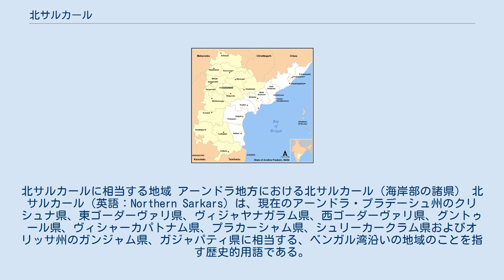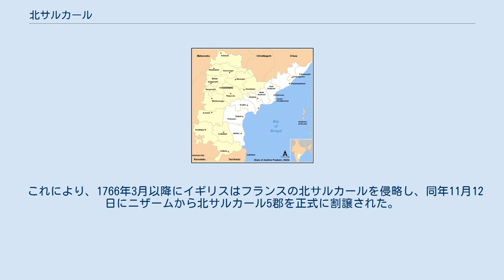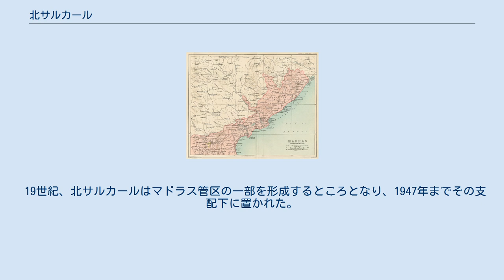北サルカール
アーンドラ・プラデーシュ
北サルカールに相当する地域 アーンドラ地方における北サルカール（海岸部の諸県） 北サルカール（英語：Northern Sarkars）は、現在のアーンドラ・プラデーシュ州のクリシュナ県、東ゴーダーヴァリ県、ヴィジャヤナガラム県、西ゴーダーヴァリ県、グントゥール県、ヴィシャーカパトナム県、プラカーシャム県、シュリーカークラム県およびオリッサ州のガンジャム県、ガジャパティ県に相当する、ベンガル湾沿いの地域のことを指す歴史的用語である。
英語読みでは、北シルカルあるいは北サーカーズ（Northern Circars）となる。
 また、北サルカールはかつて、ラージャムンドリー、グントゥール、コンダパッリ、エールール、チカコールの5郡に分けられていたため、北サルカール5郡とも呼ばれる。
 1471年、デカンのバフマニー朝が北サルカールを占領し、その分裂後はゴールコンダ王国の支配下となった。
 1687年、ムガル帝国のアウラングゼーブにゴールコンダ王国が滅ぼされると、北サルカールも併合された。
 1724年、ムガル帝国からニザーム王国が独立すると、北サルカールはその領土となった。
 1753年11月23日、サラーバト・ジャングはフランス軍の駐留費として、フランスとアウランガーバード条約を結び、北サルカールを割譲した。
 1765年8月16日、イギリスの官吏ロバート・クライヴはアラーハーバード条約により、ムガル帝国の皇帝シャー・アーラム2世から北サルカール地域の徴税権を獲得した。
 これにより、1766年3月以降にイギリスはフランスの北サルカールを侵略し、同年11月12日にニザームから北サルカール5郡を正式に割譲された。
 19世紀、北サルカールはマドラス管区の一部を形成するところとなり、1947年までその支配下に置かれた。
 ^ Treaty of Allahabad